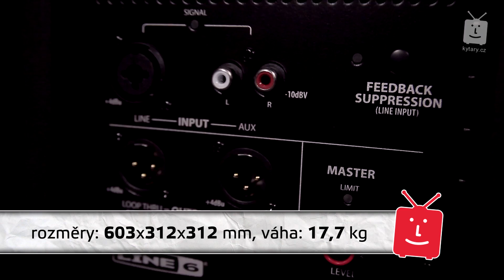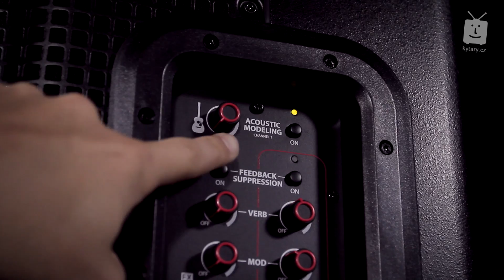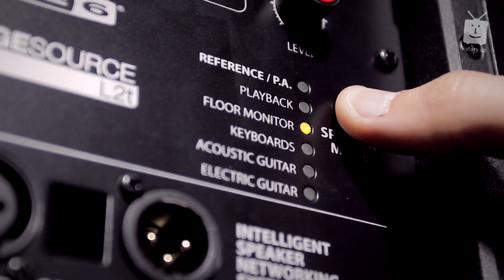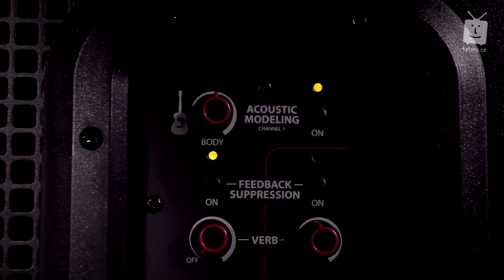LINE 6 StageSource L2t & Robert Picka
Jak lze využít tento reprobox od Line6? Všelijak!